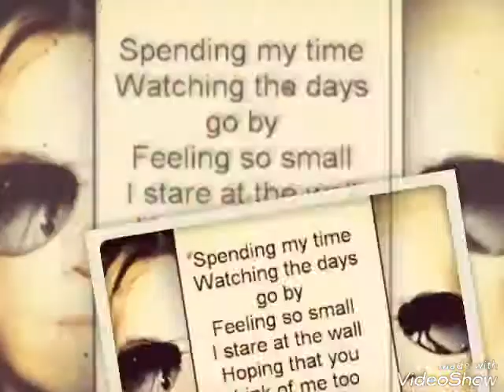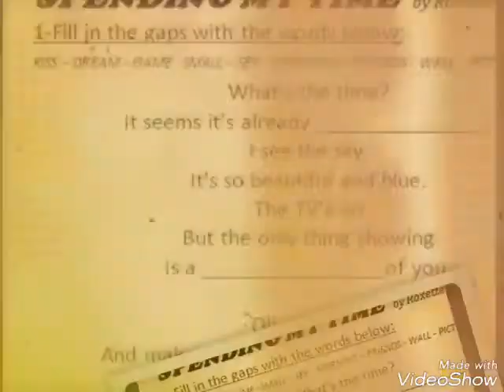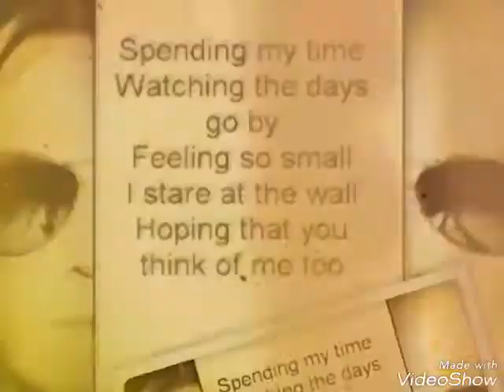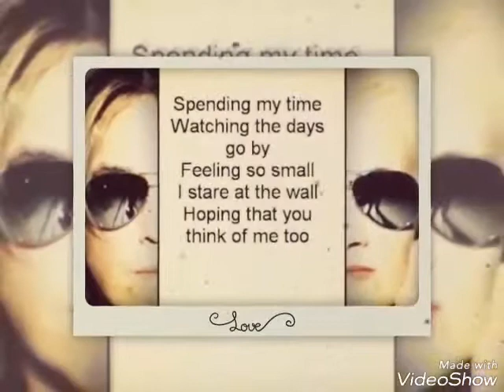Roxette : spending my time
RED ROCK MOROCCO
International